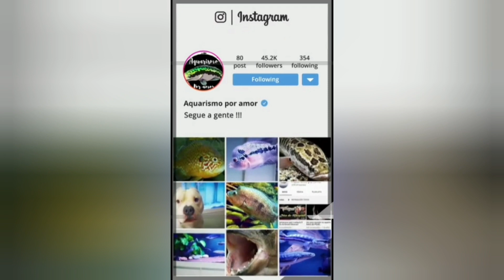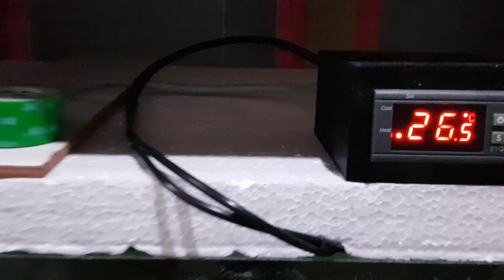Aquario de 3 metros já está funcionando !!!